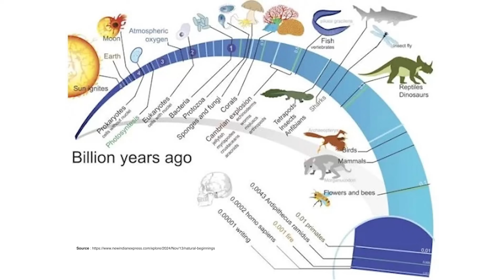Forest Conservation is Conversation on Life | Srinivasulu IFS | TEDxABBS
Forests are more than trees - they are the laboratories of life, holding secrets of biodiversity, medicine, food security, and survival. From 10 million species that interact in ecosystems, to life-saving medicines like Quinine (malaria), Vincristine (leukaemia), Taxol (cancer), and Digoxin (heart ailments) - forests have always been nature’s greatest pharmacy. Wild genes discovered in forests helped fuel the Green Revolution. In this talk, Srinivasulu shares how Conservation is not just about protecting tigers or trees - it is about protecting human survival, innovation, and dignity of life. Srinivasulu is a dedicated and remarkable individual whose steadfast commitment to the environment, forest and wildlife conservation truly sets him apart. As an exceptional officer, he has gone far beyond routine responsibilities, immersing himself in the protection of nature and natural resources. His efforts reflect not only professional excellence but also a deep personal passion for safeguarding the planet and promoting the well-being of its people.
Srinivasulu, a senior Indian Forest Service officer from the 1997 batch, currently serves as the Principal Secretary of Forest, Ecology, and Environment, Government of Karnataka. He is known for blending grassroots conservation with high-level policy impact. Always excelled in academics, consistently ranking at the top throughout his educational journey. He is a Gold Medalist from the University of Agriculture, holds a postgraduate degree in Molecular Biology & Biotechnology; secured 10th Rank in IFS exams, Top Rank in Ph.D. program, and 2nd Rank in the All-India IAR exam. As Director of Kali Tiger Reserve, he pioneered habitat preservation efforts and produced a documentary on River Kali that was featured at COP-21 in Paris. From wildlife protection in Shivamogga to sustainable development with the Dr. B.R. Ambedkar Board to Member Secretary of the Karnataka State Pollution Control Board, his work embodies ecological leadership rooted in empathy, culture, and science. This talk was given at a TEDx event using the TED conference format but independently organized by a local community.